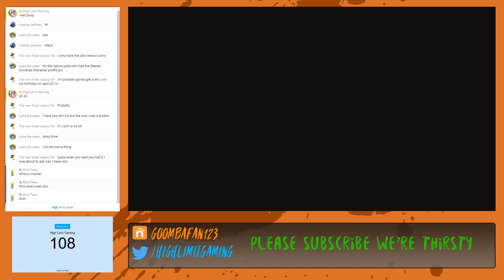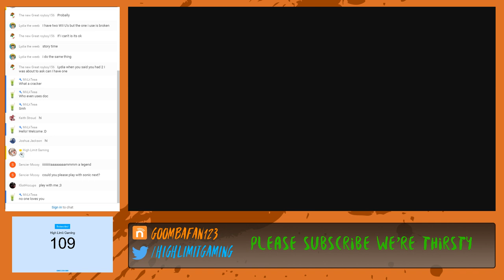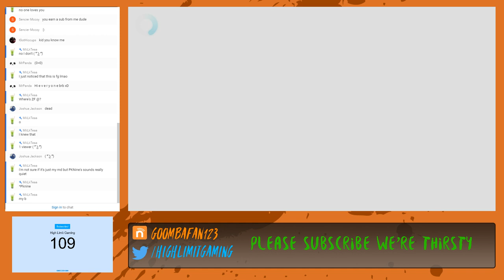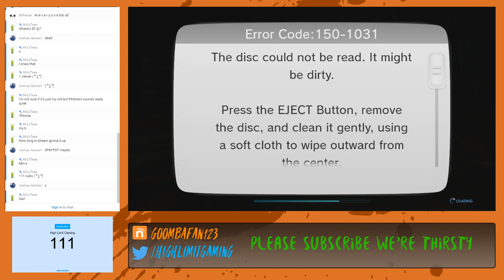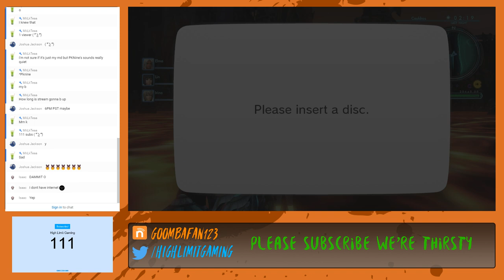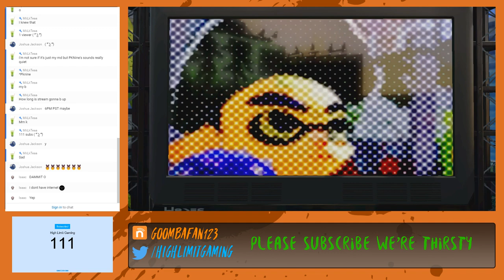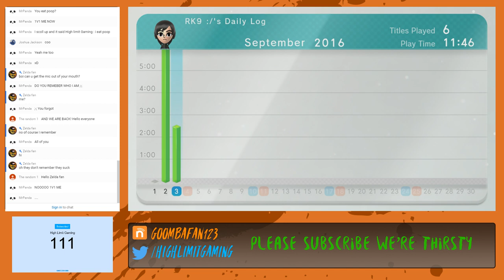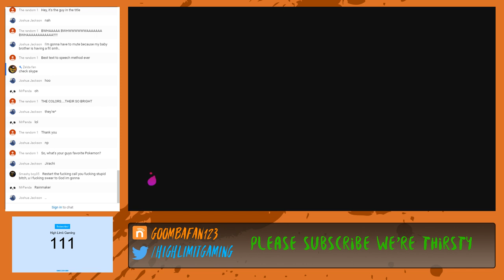Lamenting in Despair w/PKNine & Joshua Jackson *PLAYING WITH VIEWERS*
NNID: Goombafan123
Discord: PKNine #1737 (unfortunately not 1738)